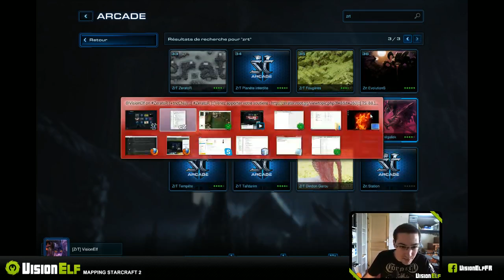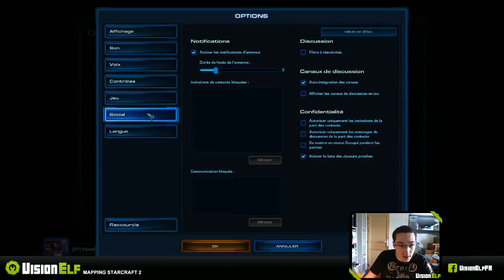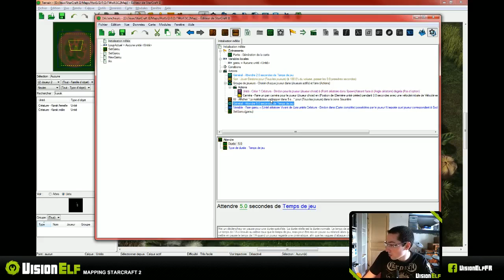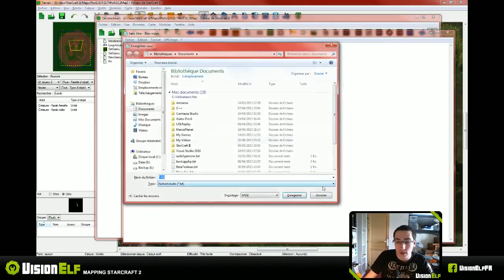FR - VisionElf - ZTV - ZrT Dindon-Garou - Part 3/3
Stream réalisé le 20 Juin de 14h à 16h sur la ZTV.